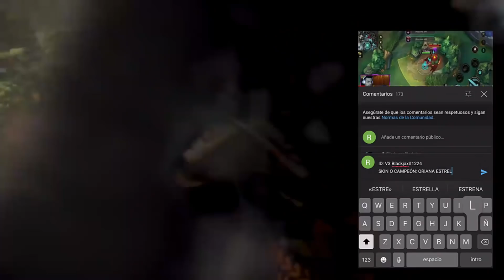ESTE JUNGLA COMPOSICION LETALIDAD ES JESUCRISTO 😱 | LOL WILD RIFT ESPAÑOL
💖 Hoy os traigo una RANKED en la que llevaremos a un JUNGLA con una BUILD y RUNAS de letalidad que lo harán una máquina de DESTROZAR